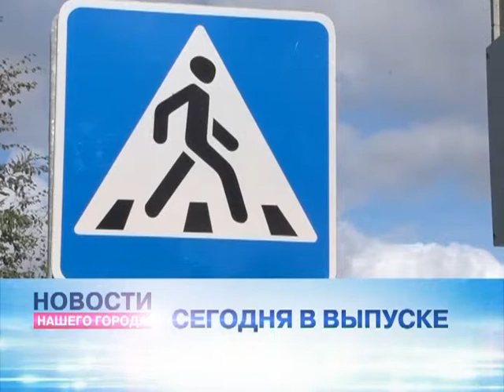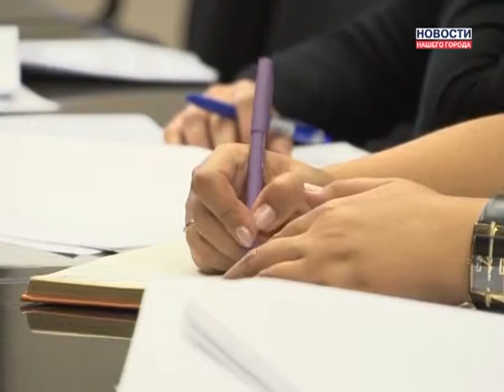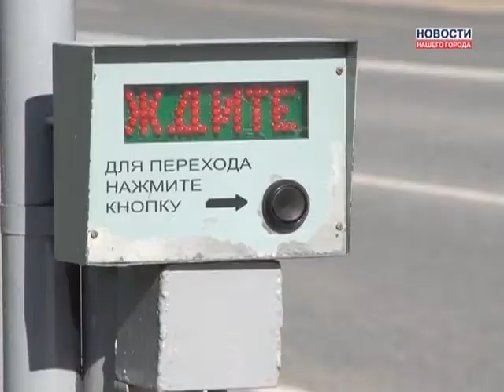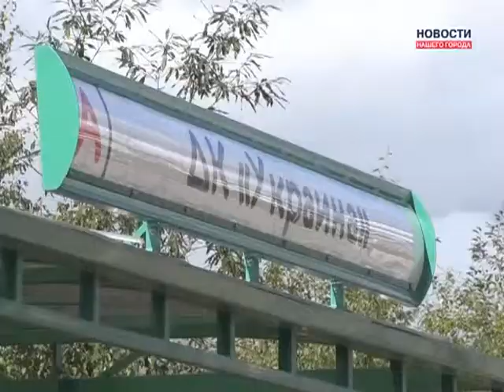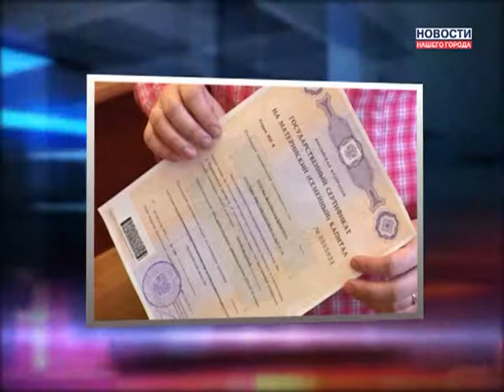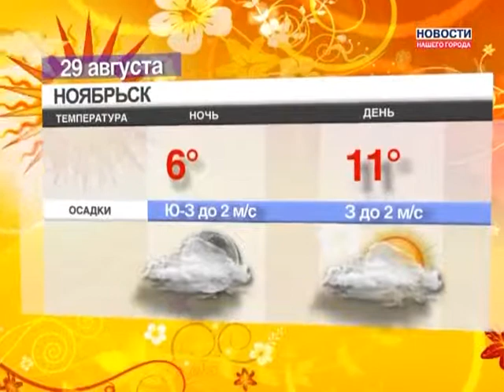28.08.2013 Новости Нашего Города г. Муравленко